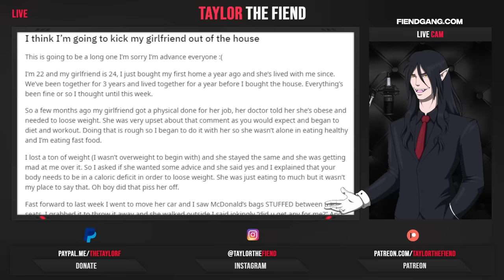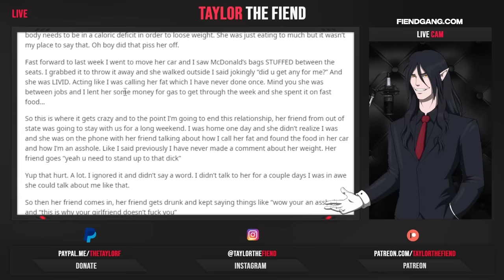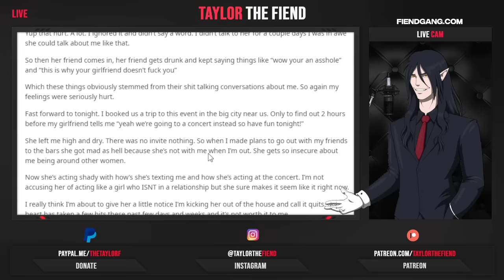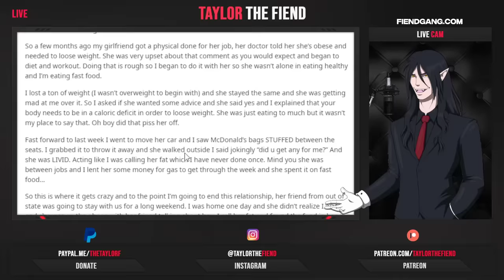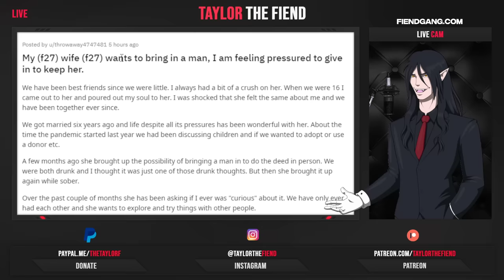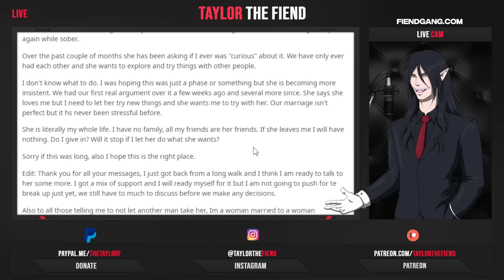[Response] Lana Rhoades Says She's A TROPHY WIFE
Please do not send hateful comments to the creator, keep it to respectful disagreements if you disagree with their point of view.  What I review is often only a small portion of their story, so be considerate.

If you are a man who is struggling and lives inside the UK, a service available to you to call anytime (and also webchat) can be found

🩸 Get More out of the Channel

🧛 FAQ 🧛

- Who did your character artwork?
Character artwork is done by "TheGeckoNinja". Fantastic artist who does commission work.

- What is your intro/outro song?
Season 1: Stevie Rain "Easy"  and Renegade". Also an incomplete beat I made not available in full-form on the internet.
Season 2: "Cold" by Madatracker, lease purchased.

- What is the anime at the start/end?
Season 1: Vampire Hunter D, really good movie.
Season 2: Hellsing Ultimate.

- How come you didn't cover my video request?

- Hey man, your audio is kind of messed up.
I genuinely appreciate you letting me know. Chances are, I know there is an issue in a particular video and I am trying to fix/avoid it in future videos. My time is limited, and sometimes it takes awhile and its better to just get the video out for you guys. It is not a matter of fixed once, always fixed.

NOTE:
These videos are not encouragement for viewers to go and harass these people.